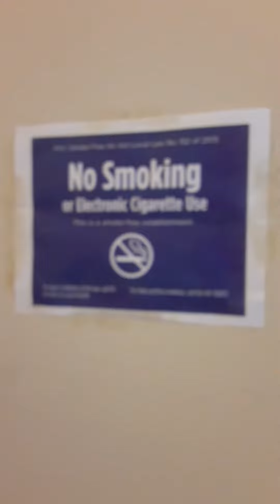June 24, 2020